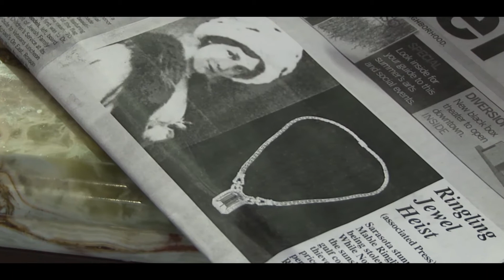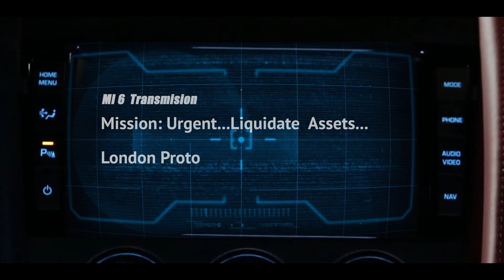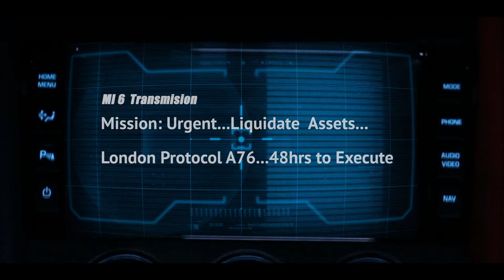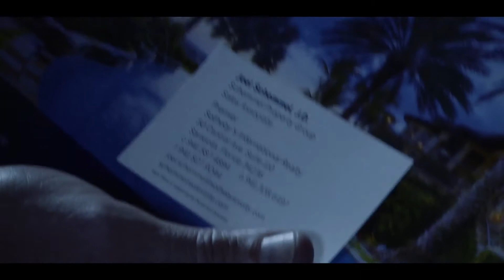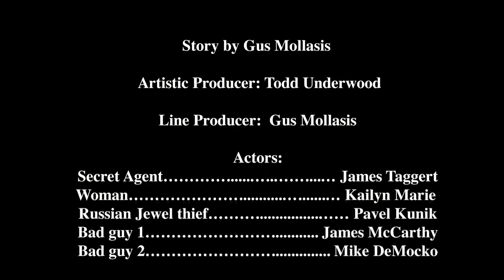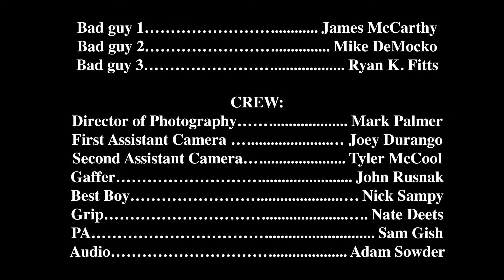James Bond of Real Estate EXPOSED!